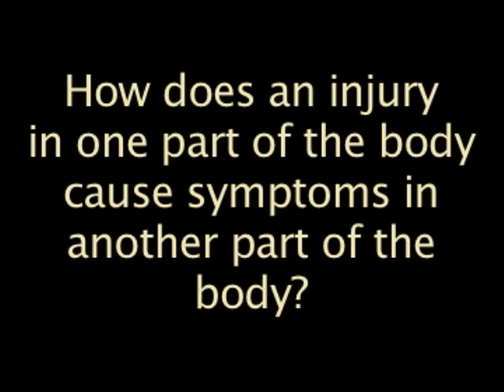How does an injury in one part of the body cause symptoms in another part of the body?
Dr. George Roth describes how superficial symptoms will keep returning if deeper injuries are not addressed.